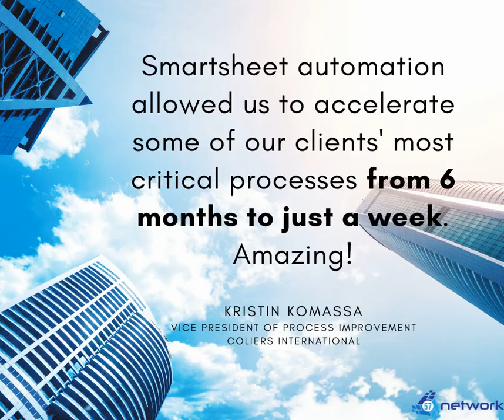3 Productivity Killers Your Team want you to automate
What are the productivity killers your team are facing and how can you automate the processes to free up their time for higher value works?